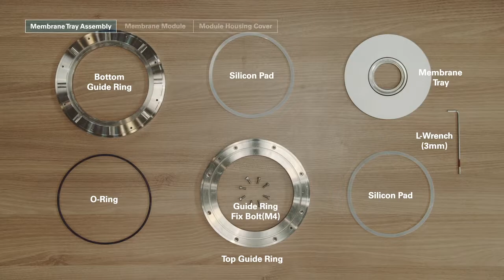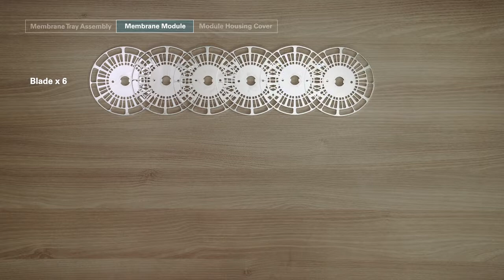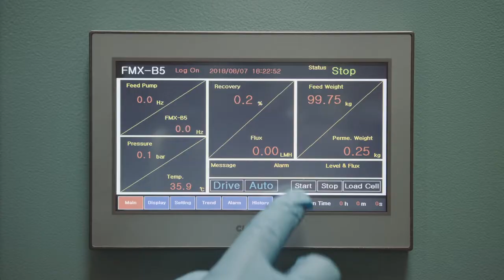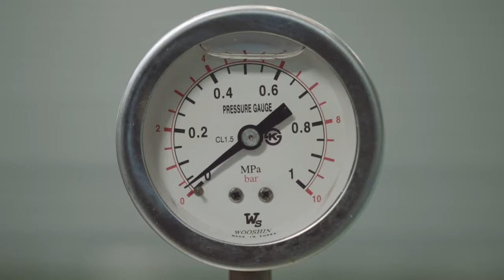FMX-B5 User Guide(KOR)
FMX(Anti-Fouling Membrane) B5-model
Capacity(Fermentor/Reactor): 50L~ 100L
-Membrane Area: 0.15㎡
 -Available Membrane: MF/UF
Process Development
BIO Tech Process
Basic Material Process
Nano Particle Separation/Concentration/Washing